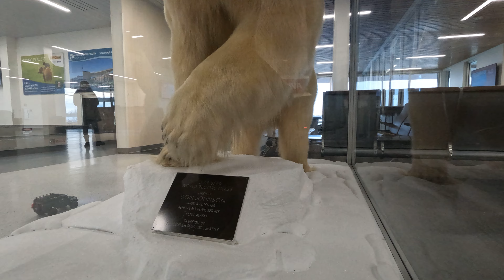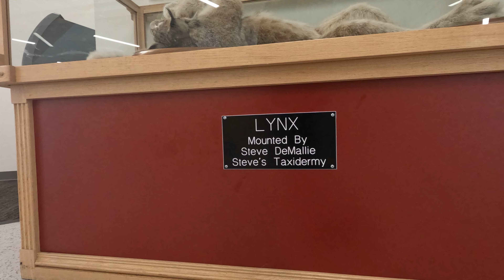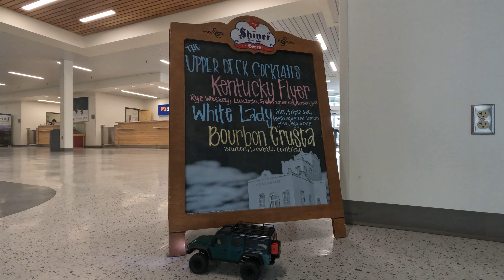#166 TRX4m at Kenai Airport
Staring:
Traxxas TRX-4M 1/18 Scale Land Rover Defender RC